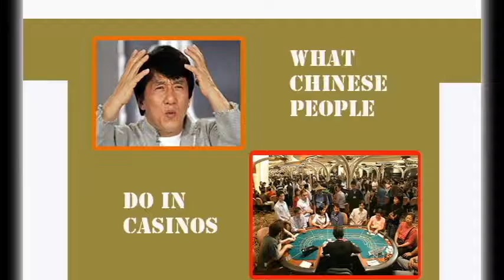WHAT CHINESE PEOPLE DO AT CASINOS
Chinese people at the Casino...

-are very loud
-play at the high roller tables
-play poker
-play blackjack
-go to the casino buffet

Why did I talk about What Chinese people do at Casinos?